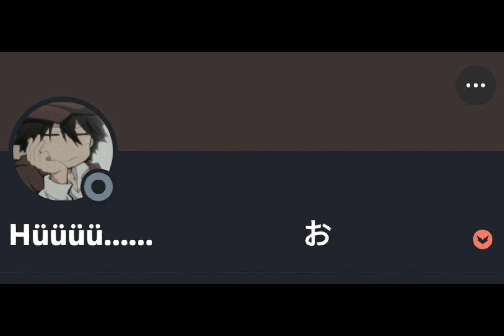Eski Arkadaşlarım :( - Sad Edit